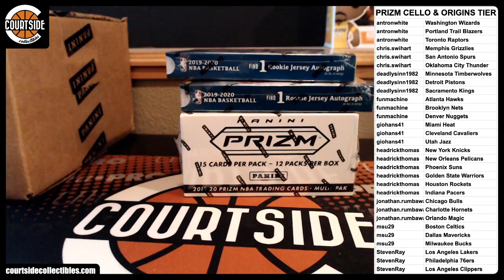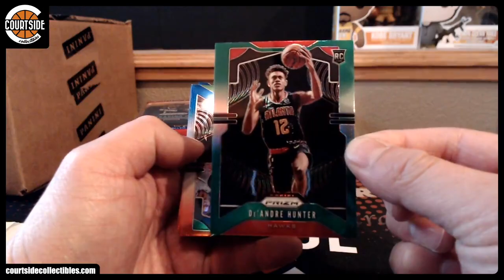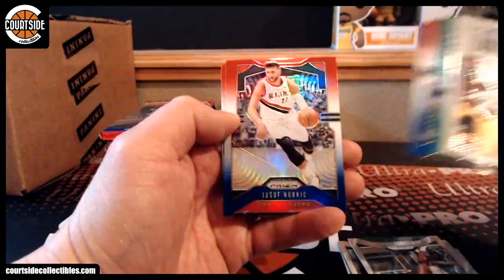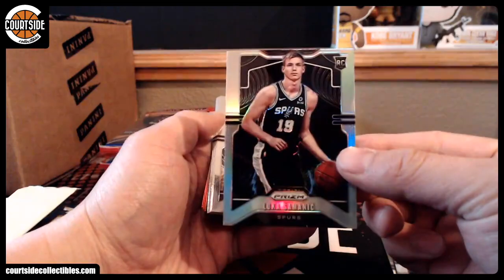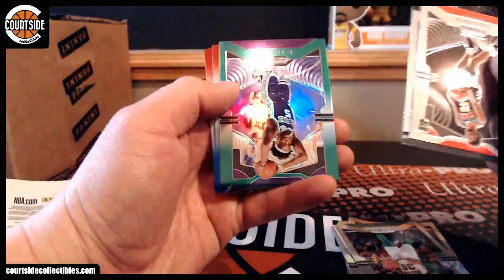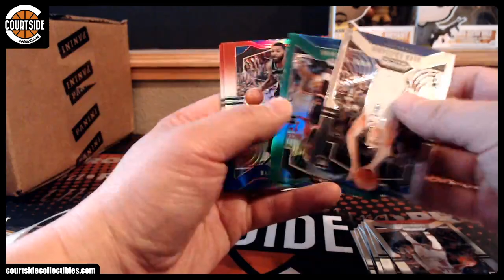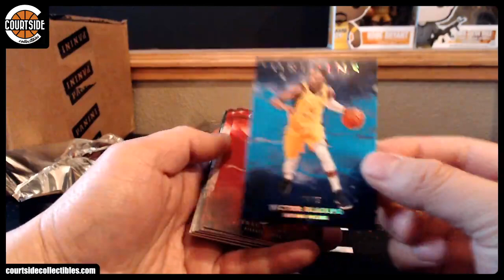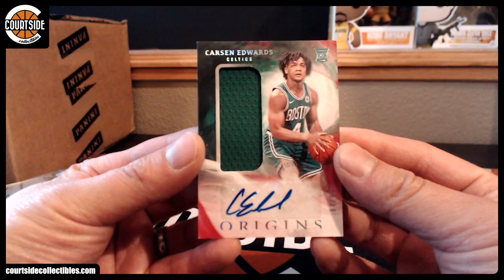2019-20 Panini Prizm Cello & Origins Basketball 3-Box Combo Tier Random 3X Team Break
Group break on January 4, 2020 for 2019-20 Panini Prizm Cello & Origins Basketball 3-Box Combo Tier Random 3X Team Break.